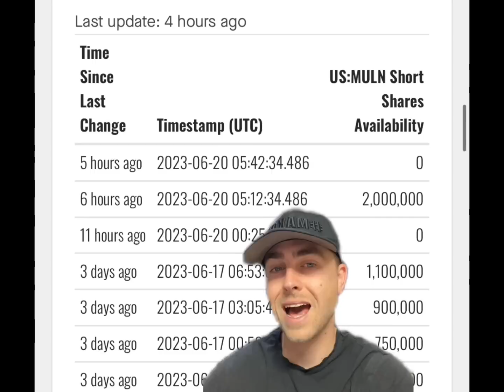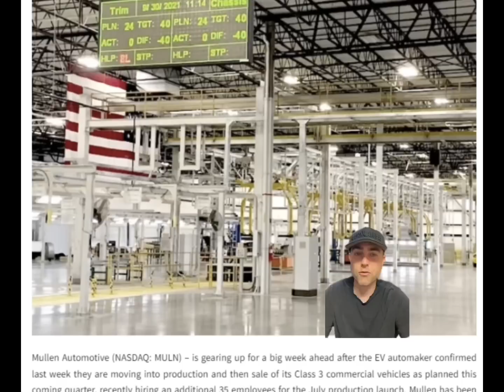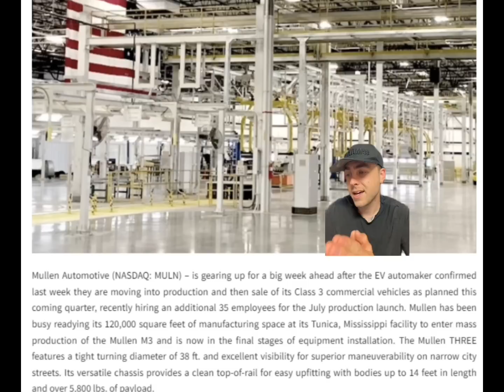ZERO SHARES AVAILABLE TO SHORT MULLEN!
-Chart analysis
-$7 OPEN ✅ Until (JUNE 29th)
-$10 AFTER JUNE 29TH